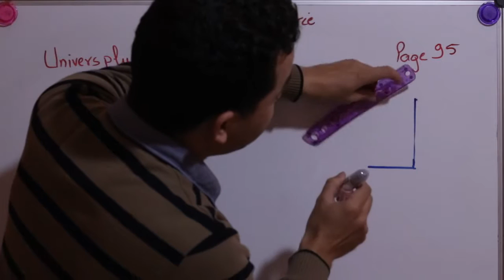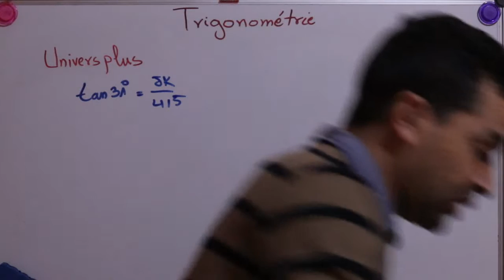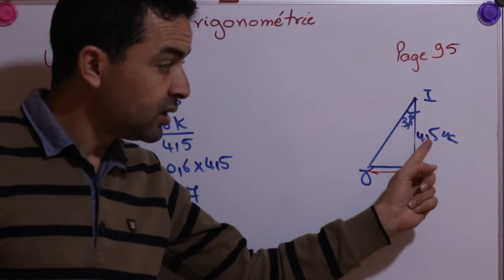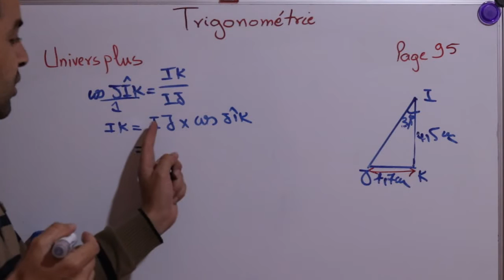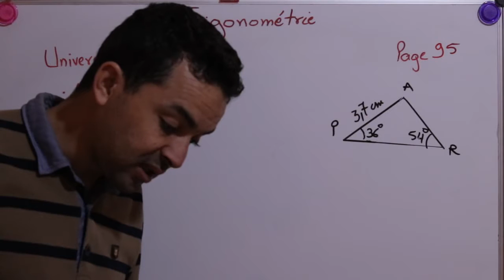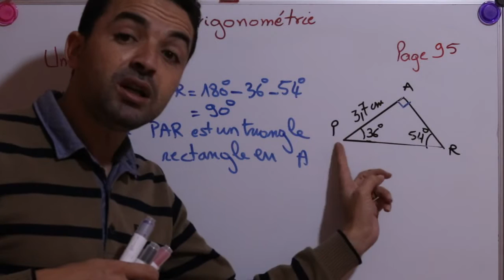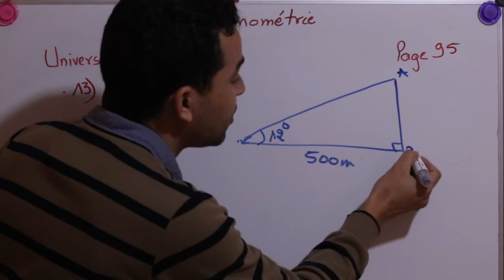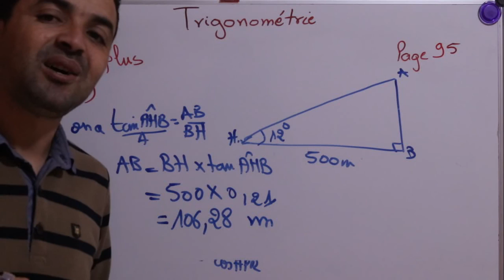Univers plus Maths 3AC - leçon 6 - Trigonométrie - Exercices page 95